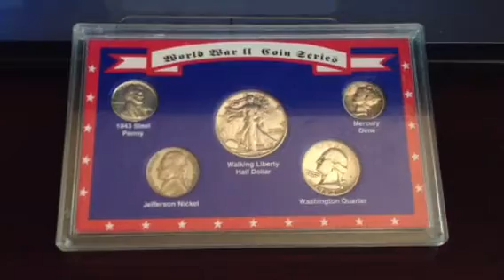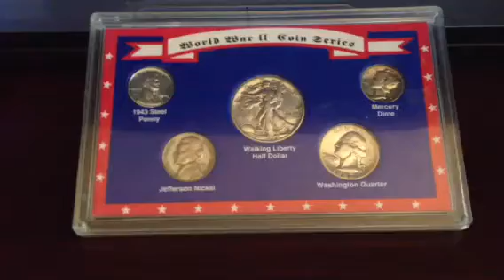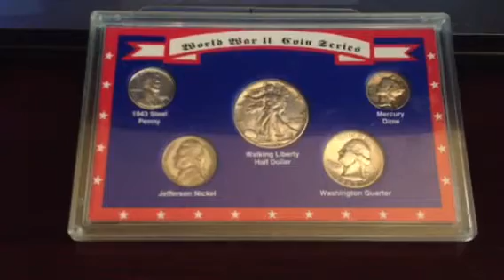Homelessness - Panhandler Paradise ?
Hey brief video talking about the explosion in panhandlers..
How bad is it getting in your neck of the woods?